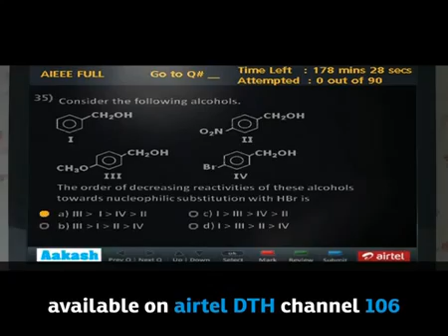Aakash TV Tutoring with Airtel Channel 106 (iExam)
Aakash iExam - Home TV Coaching for 1-Yr integrated course for Medical 2013 (NEET-AIPMT-AIIMS-AFMC) and access it @Airtel Digital TV channel no 106 in Delhi